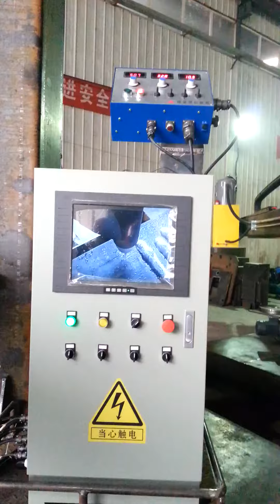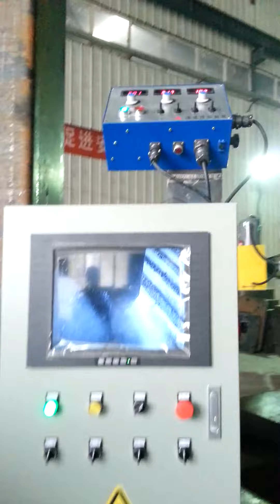What's the wireless control of welding manipulator?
We have developed new technology of wireless control for welding manipulator, the operator could hold the small control box to doing the welding work within 200 meters, it is more easy and safe for operator; also there are monitor scree installed the outside electric control box, you can see the welding work performance very clearly; if you want to know more details, welcome to contact us.
Bota welding and cutting equipment company
Attn: Sunny Dou